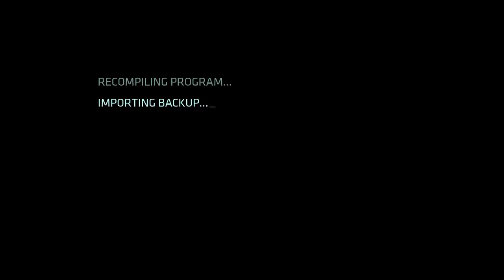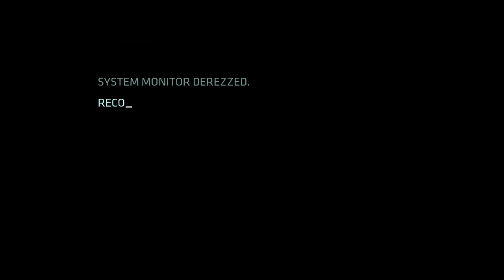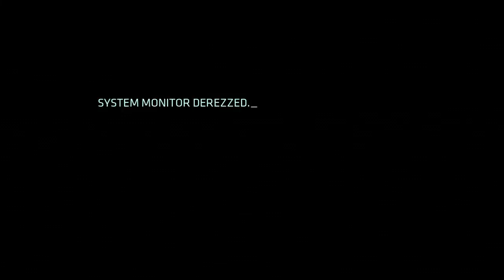Tanks For That | Tron: Evolution - Part 4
I love tank sections.